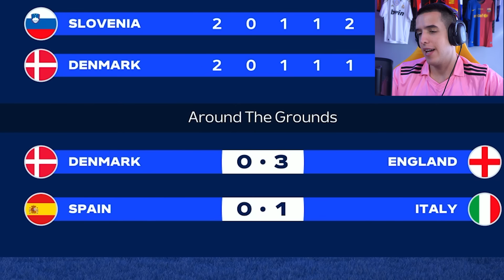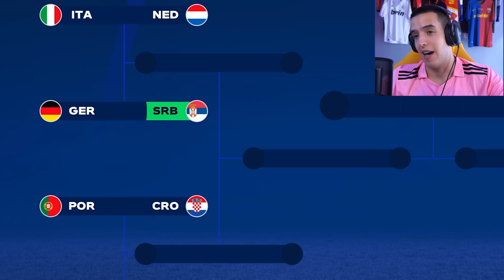SPAŠAVAMO SRBIJU NA EVROPSKOM PRVENSTVU!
Uskočite u uzbudljivu akciju s brodovima s ovim linkom i isprobajte World of Warships. Za početak, dobivate izvrstan paket dobrodošlice od 25 EUR koji sadrži
- 500 dublona
- 2 miliona kredita
- fantastičan brod “Tier 4”
- 7 dana premium account-a
- 6 skill commander bodova.
Ponuda je valjana prilikom prve registracije.
Video sponzoriran od strane World of Warships.